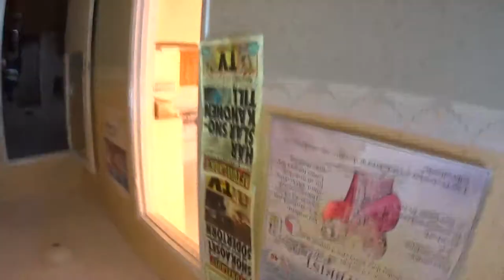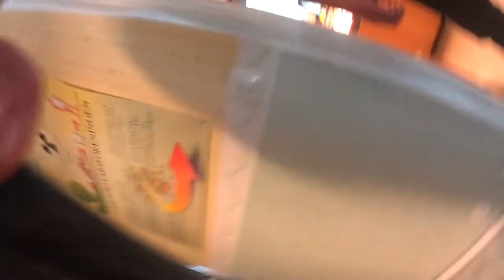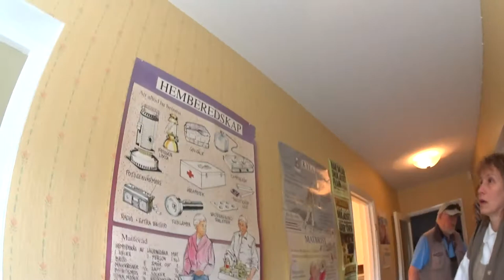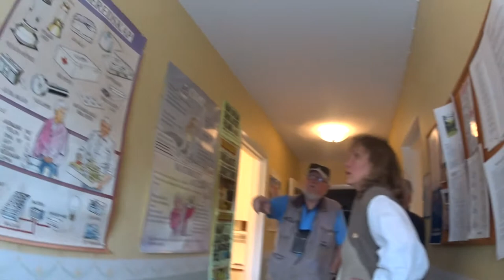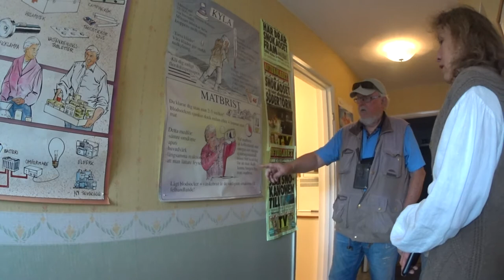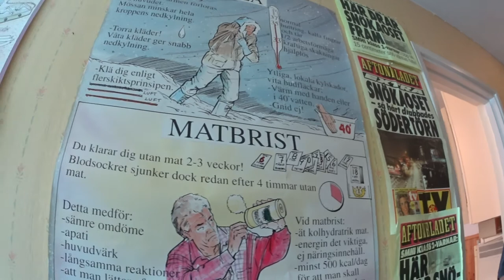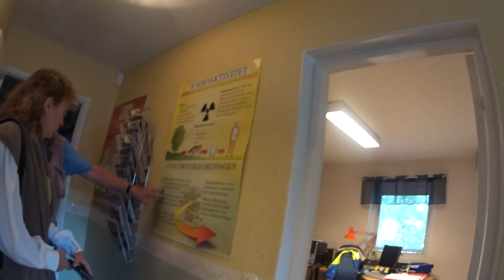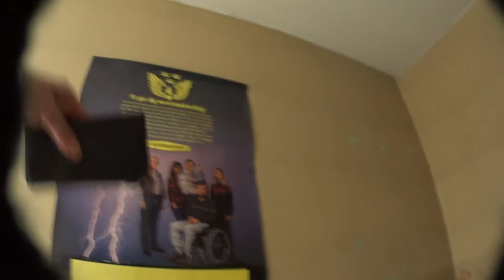Östersjö Urfolks Ditta hos Haninge Civilförsvarföreningen. 5.9.17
Mormonerna har matförråd för ett år, men Sveriges övriga medborgare uppmanas att ha 72 timmars matförråd vid krig trots att staten och kommunen har inga lösningar för längre matbrist. Ransonering är inte förberedd heller trotts att 20.000 utländska militärer stiger på Sveriges mark om några dagar och de lyder inte Sveriges regering och riksdag.

Torbjörn Sannerud och Roland Mader fr Haninge civil.se

Ditta Rietuma, konna af Östersjöväldet / Godland/ Östersjö Urfolks Ting, Baltic Sea Indigenous Court
LoveOrder.se